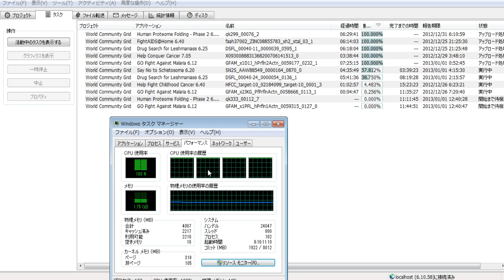分散コンピューティング1621